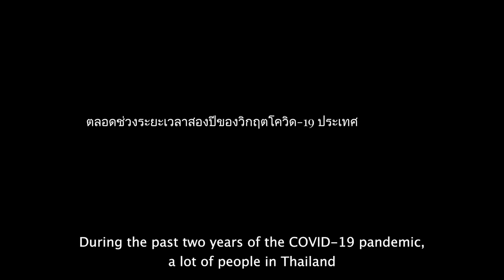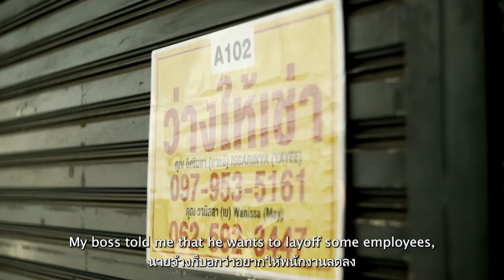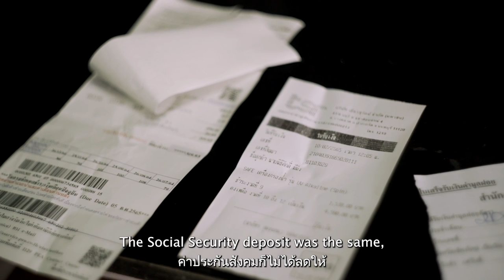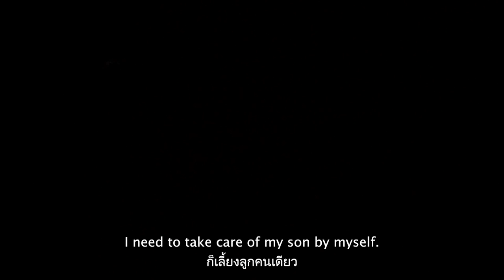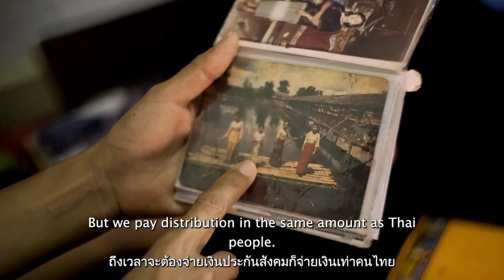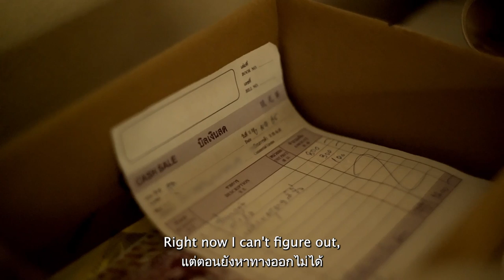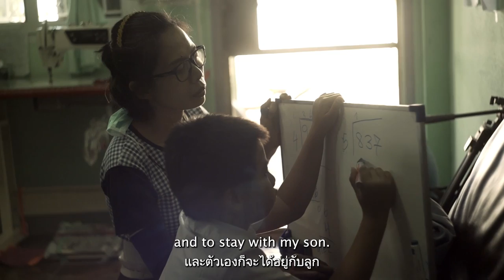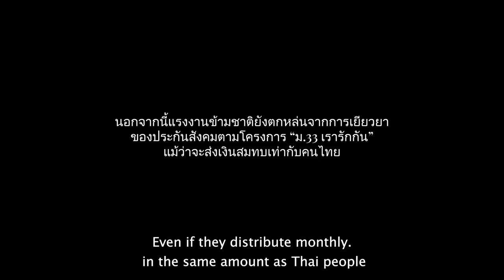migrant mother เมื่อแม่เป็นแรงงาน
สารคดีที่บอกเล่าเรื่องราวชีวิตของจิ่งยุ่นและโมแสง 2 แรงงานข้ามชาติหญิงชาวไทใหญ่ที่ควบสถานะแม่เลี้ยงเดี่ยวในจังหวัดเชียงใหม่ หลังเกิดวิกฤตโควิด-19 พวกเธอตกงาน ทั้ง 2 คนต่างพยายามตะเกียกตะกายปรับตัวให้อยู่รอด โมแสงผันตัวไปทำงานก่อสร้าง ขณะที่จิ่งยุ่นกับลูกชายช่วยกันเก็บของเก่าและรับจ้างทำความสะอาดบ้าน

ท่ามกลางความยากลำบากในการเผชิญกับสถานการณ์โควิด-19 จิ่งยุ่นยังไม่ได้รับเงินเยียวยา 'ม.33 เรารักกัน' แม้ว่าเธอจะส่งเงินสมทบเข้าประกันสังคมเหมือนแรงงานไทย ส่วนโมแสงถูกซ้ำเติมด้วยการหาเงินก้อนใหญ่มาจ่ายค่าต่อวีซ่าและใบอนุญาตทำงานเพื่อให้สามารถอยู่ในเมืองไทยได้อย่างถูกกฎหมาย โดยแรงงานข้ามชาติไม่ได้รับการเยียวยาในช่วงเวลา 2 ปีที่โควิด-19 ระบาด

แม่ทั้ง 2 คนพยายามอย่างที่สุดเพื่อจะมีชีวิตรอด และลูกของพวกเธอยังคงได้เรียนหนังสือต่อไป ทั้งที่ความจนกะทันหันของแม่กำลังกัดกินวัยเด็กของลูก แรงงานข้ามชาติเองก็ต้องการการเยียวยา